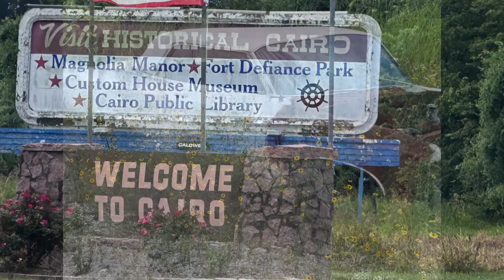Abandoned Motel In Ghost Town Cairo, Illinois. Motel Abandonné Dans la ville Fantôme de Cairo.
Cairo is a strange name for a city in the Midwest of the US. When it was built, some people said it reminded them of the Egyptian capital located on the Nile Delta. Cairo, Illinois, has a dark past. Between the frequent flooding and the refusal of some powerful citizens to acknowledge the rights of Black people, the city was never able to evolve into a functional community. Gradually, people left Cairo, and no one wanted to take a chance on moving in. Today, it is almost a ghost town, with empty buildings, some of which have been burned to the ground.
I was able to visit a few emblematic buildings. In this video, I take you on a tour of an abandoned motel from the 1950s, with some furniture still left inside. Future videos will include visits to an abandoned hospital, a locked theater (the Gem Theater), and a bourgeois mansion in the wealthy part of the city. Many cars pass through the city without stopping, as the main avenue leads to the states of Kentucky and Missouri. It's a strange feeling.

Cairo est un nom étrange pour une ville du Midwest des États-Unis. Lorsqu'elle a été construite, certaines personnes disaient qu'elle leur rappelait la capitale égyptienne située sur le delta du Nil. Cairo, dans l'Illinois, a un passé sombre. Entre les inondations fréquentes et le refus de certains citoyens puissants de reconnaître les droits des personnes noires, la ville n'a jamais pu évoluer en une communauté fonctionnelle. Peu à peu, les gens ont quitté Cairo, et personne ne voulait tenter sa chance en s'y installant. Aujourd'hui, c'est presque une ville fantôme, avec des bâtiments vides, dont certains ont été incendiés.
J'ai pu visiter quelques bâtiments emblématiques. Dans cette vidéo, je vous emmène visiter un motel abandonné des années 1950, avec quelques meubles encore à l'intérieur. De futures vidéos incluront des visites d'un hôpital abandonné, d'un théâtre fermé (le Gem Theater) et d'une maison bourgeoise dans le quartier riche de la ville. De nombreuses voitures traversent la ville sans s'arrêter, car l'avenue principale mène aux États du Kentucky et du Missouri. C'est une sensation étrange.